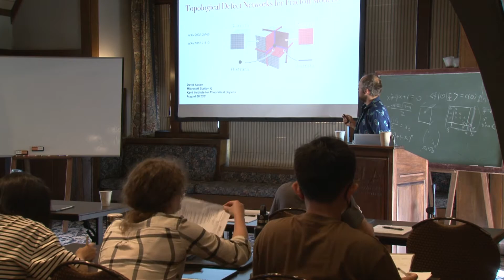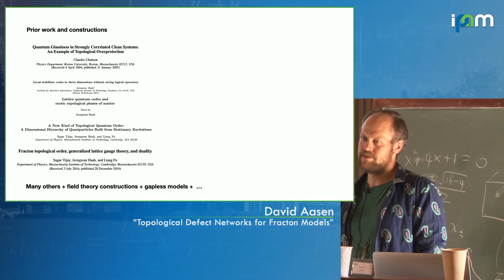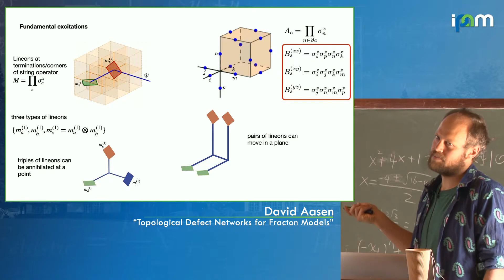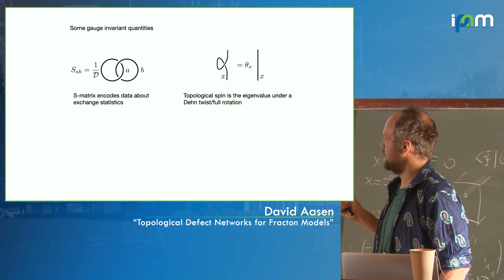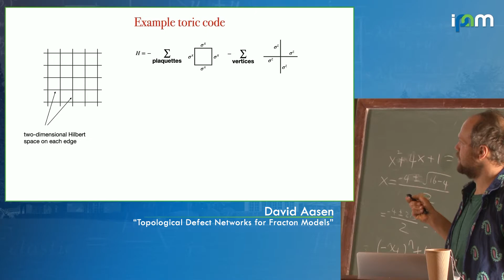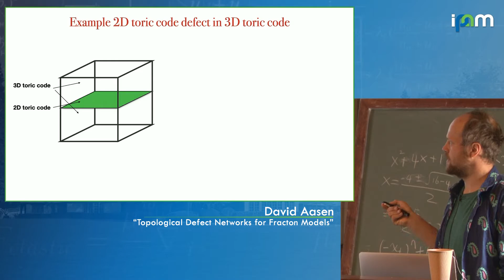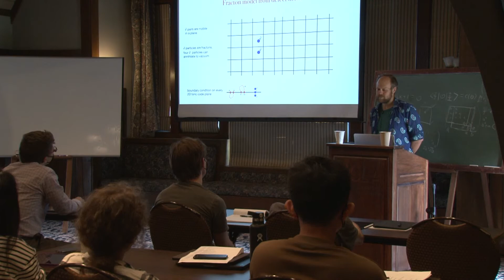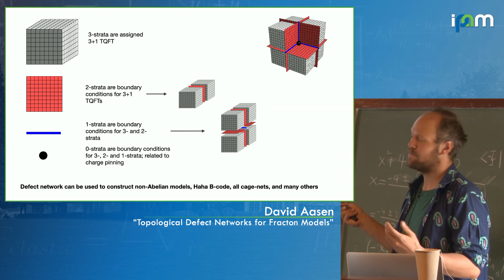David Aasen - Topological Defect Networks for Fracton Models - IPAM at UCLA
Recorded 30 August 2021. David Aasen of Microsoft Station Q presents "Topological Defect Networks for Fracton Models" at IPAM's Graduate Summer School: Mathematics of Topological Phases of Matter.